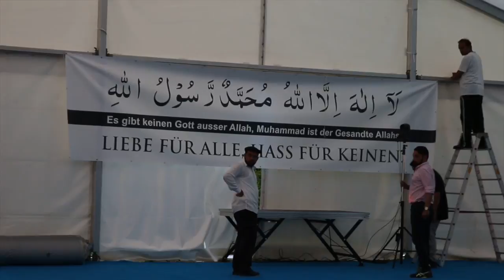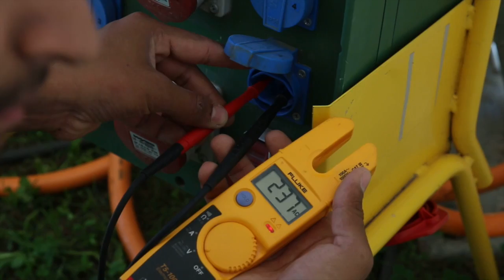Waqar e Amal 2016